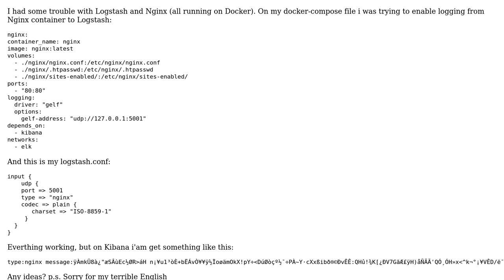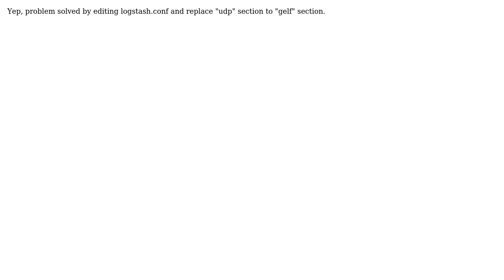DevOps & SysAdmins: logstash charset error (gelf)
With thanks & praise to God, and with thanks to the many people who have made this project possible! You are responsible for your own actions.